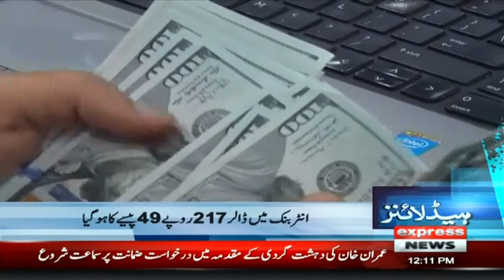Breaking News | Dollar Price Decrease Again | Express News | ID1U